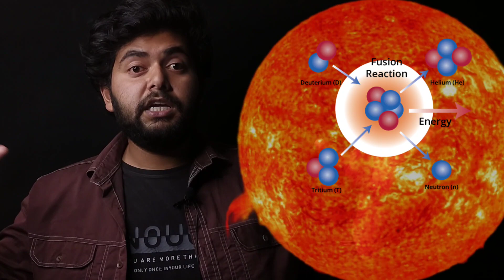Can We Produce that much Energy ?? NUCLEAR FUSION